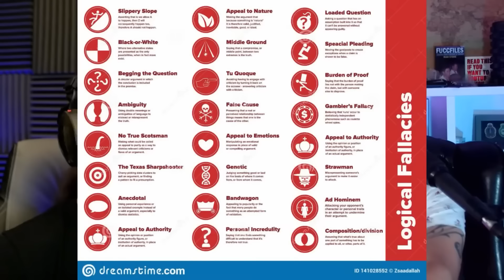Hafeez Doesn't Understand The Consequences Of Hypergamy!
✔ Positive book reviews are free and they really help a lot, thanks:

LISTEN TO THE RATIONAL MALE ON AUDIBLE